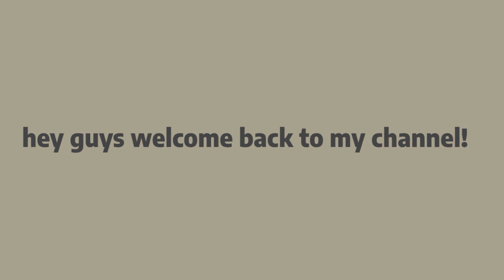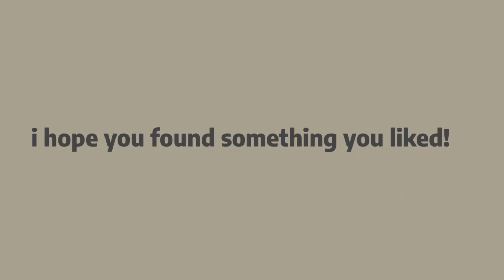aesthetic ginger hair codes + links || roblox bloxburg brookehaven berry avenue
here is some ginger hair codes!!
Hope you enjoyed :) info in description ↷

✧･ﾟ: *✧･ﾟ:*:･ﾟ✧*:･ﾟ✧

click this document for access to the links of the hairs shown in the video ↷

✧･ﾟ: *✧･ﾟ:*:･ﾟ✧*:･ﾟ✧
♪ Autumn (Prod. by Lukrembo)

*✧･ﾟ:*:･ﾟ✧*:･ﾟ✧